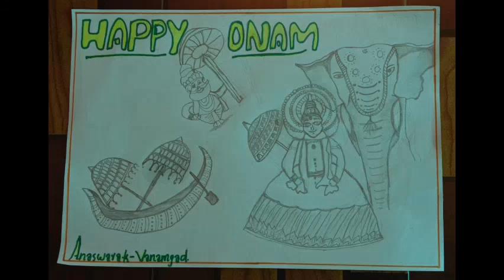ചിത്രരചന HS - ഇ കെ നായനാർ ആർട്സ് ആൻഡ് സ്പോർട്സ് ക്ലബ് ചൊട്ടത്തോൽ - ഓൺലൈൻ ഓണം 2020